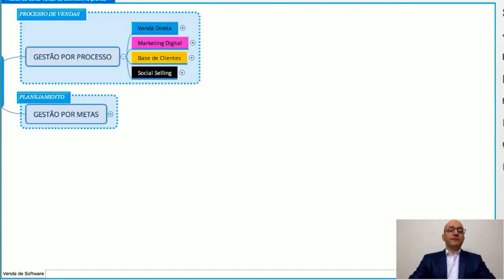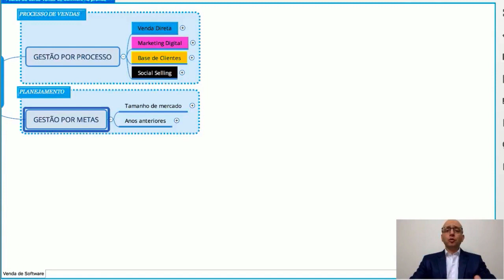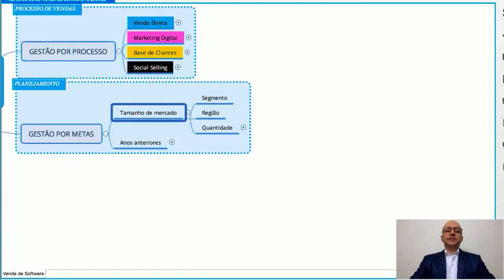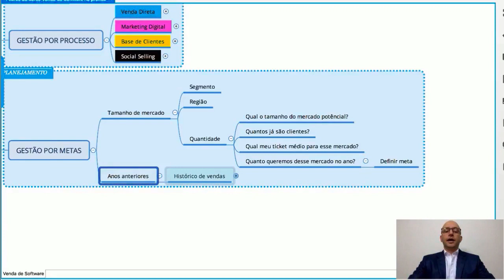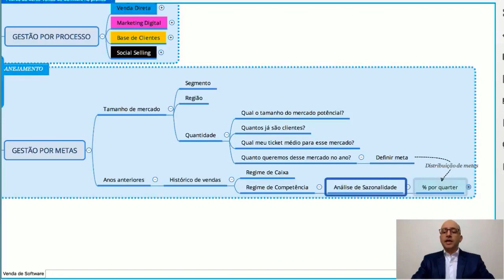PLANEJAMENTO DE VENDAS - PRIMEIROS PASSOS